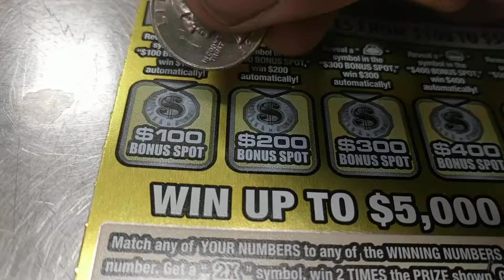Live! Illinois Lottery Multiplier Reveal $30 Ticket